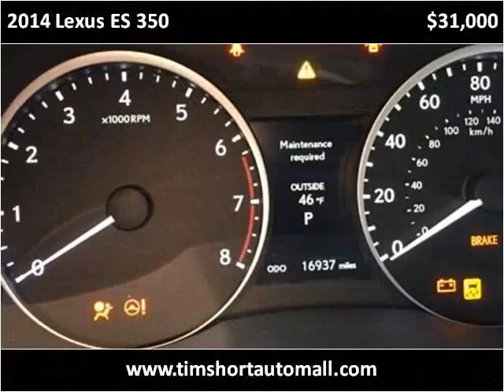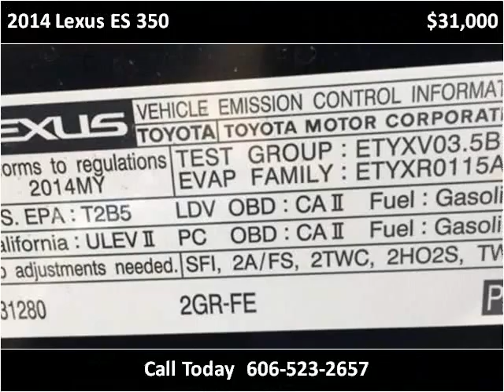2014 Lexus ES 350 Used Cars Corbin KY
This 2014 Lexus ES 350 is available from Tim Short Auto Mall.